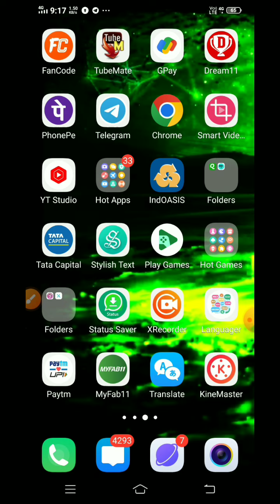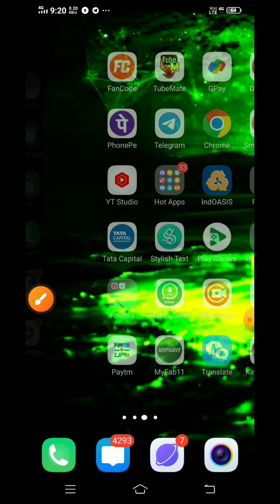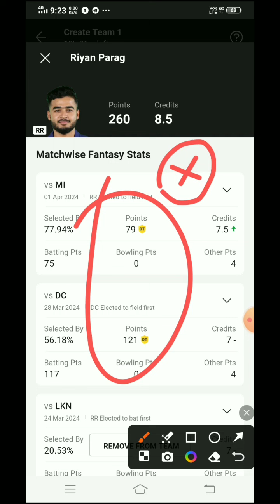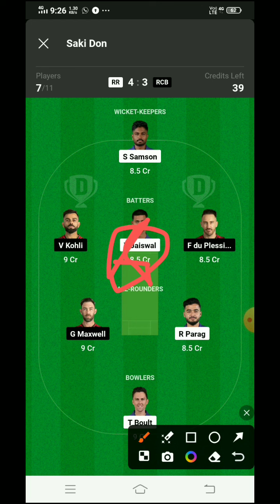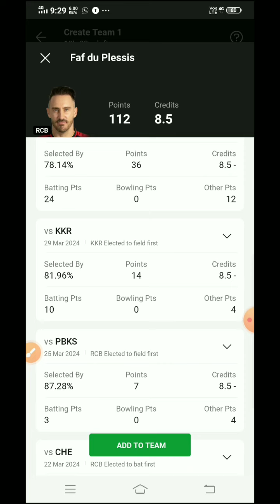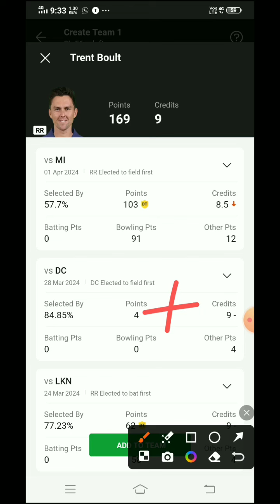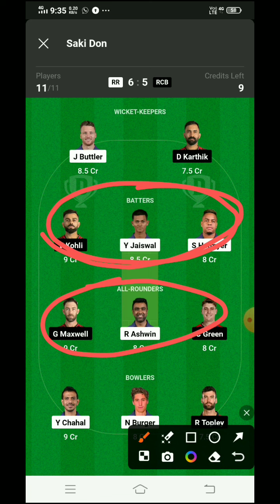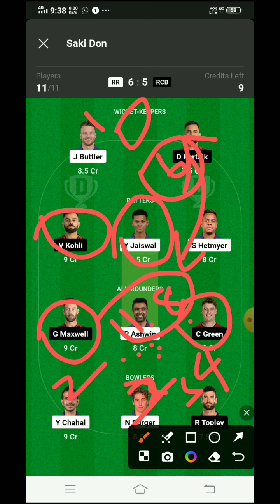RR Vs RCB Ipl t20 match prediction tamil